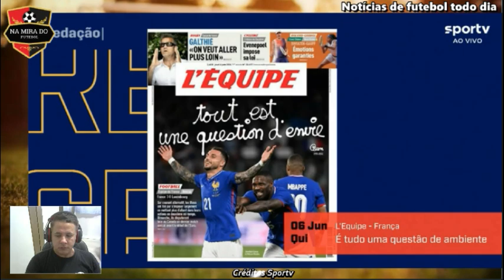Comentaristas analisam os jogos amistosos de França, Espanha, Bélgica e Uruguai.